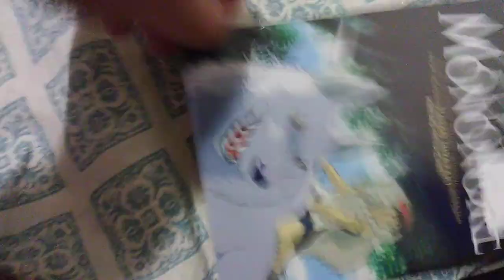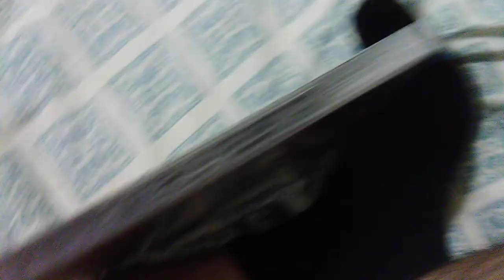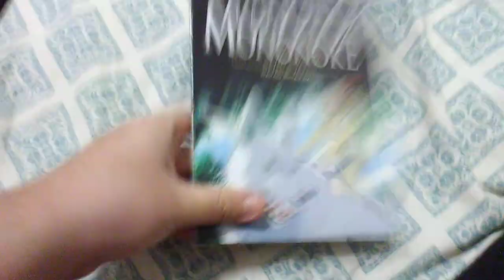Princess Mononoke DVD Unboxing